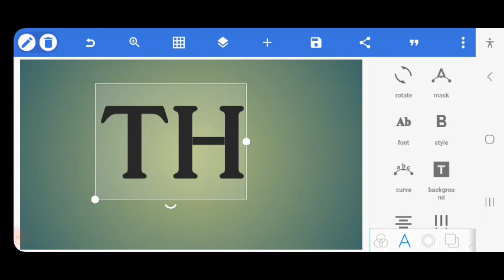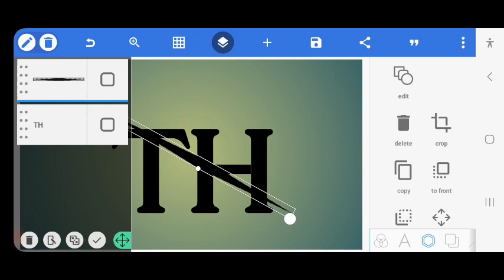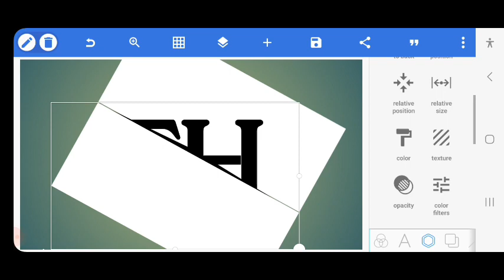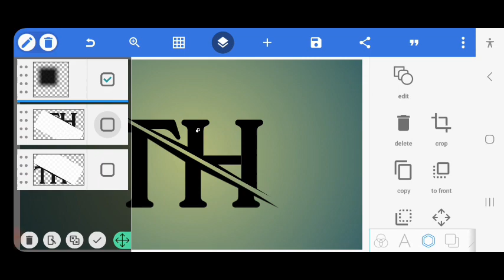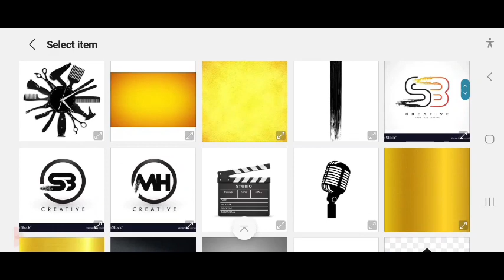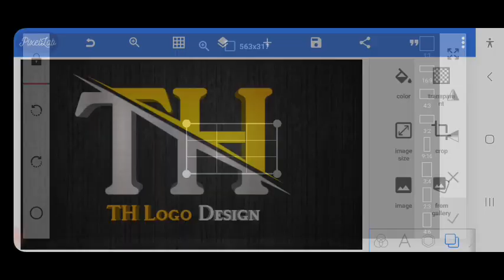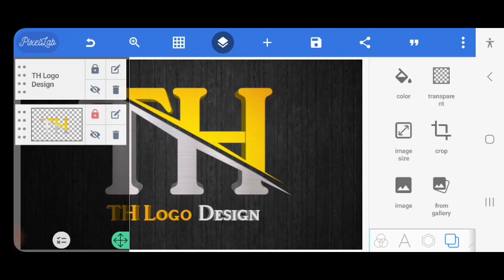TH Logo Design On Android Phone | T H Logo Design in Pixellab | Pixellab Tutorial